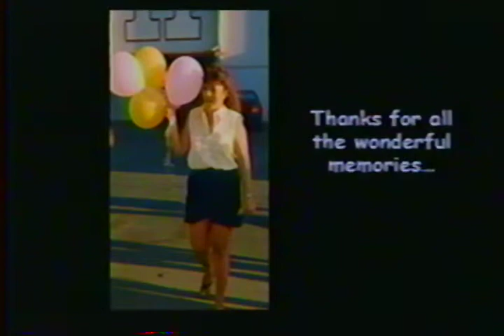Fontana High Pep Squad 1999 2000 Highlight Video